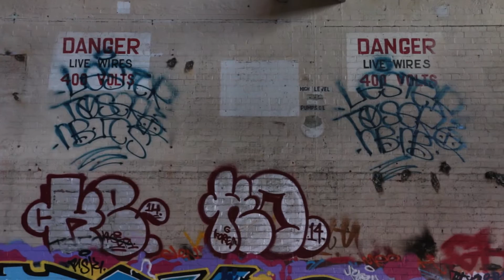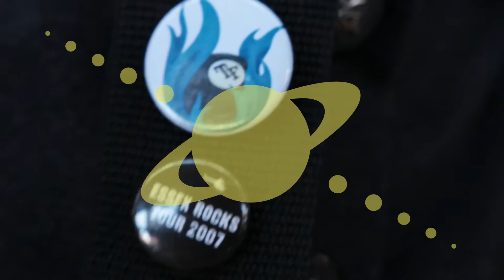Big Black Hole In The Sky music video JEZ KEMP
OBSESSIVE MUSIC - videography, advice, support, and much more. Thanks heaps Kim Lajoie! Check out OBSESSIVE MUSIC for music recording/projects/expertise here:

Filmed in Melbourne, VIC Australia

The best atheist pop-rock music video by a guy in eyeliner and a dress you'll see all ... week, probably.

Thanks to all the grafitti artists whose work comes up in this video, sorry